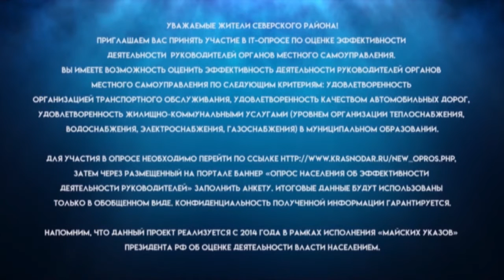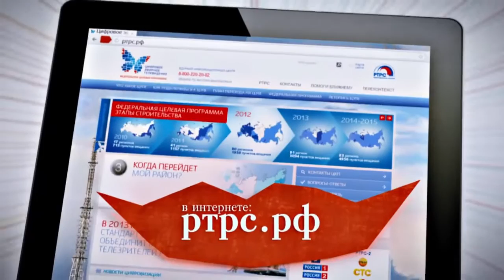Новости северского района - 25 марта